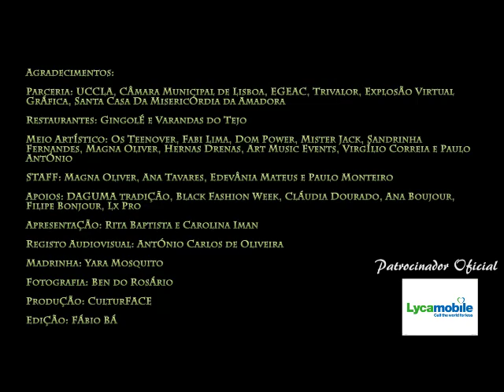Gala miss CPLP 2017 AGRADECIMENTOS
Especial Agradecimento a todas as candidatas, aos patrocinadores, parceiros, cantores/músicos, STAFF e familiares que direta ou indiretamente contribuíram para a realização da 4ª edição do concurso MISS CPLP. O evento terminou no dia 16 de Setembro deste ano com a Gala de Eleição de MISS CPLP 2017, cuja vitória coube a Cristilene Pimenta, natural de Cabo Verde e por conseguinte, acumula os Títulos de MISS CABO VERDE 2016 e MISS CPLP 2017. A jovem representou o seu País de Origem no Concurso MISS MUNDO 2017 que aconteceu no 16 de Novembro na Cidade de Sanya, China. Cordialmente, fica a distinção para a Organização Miss Cabo Verde pela dedicação...

O tema musical de suporte deste video é da autoria de Fabi Lima,  a quem desejamos tudo de bom e muito sucesso ao longo da sua caminhada...